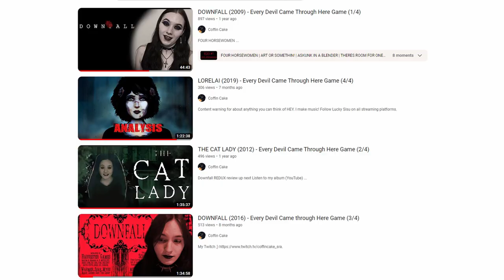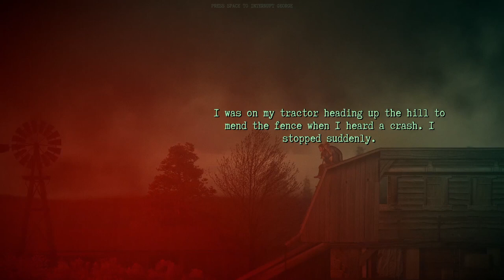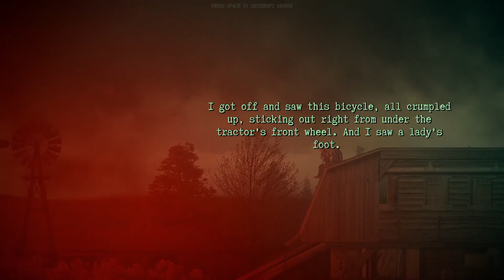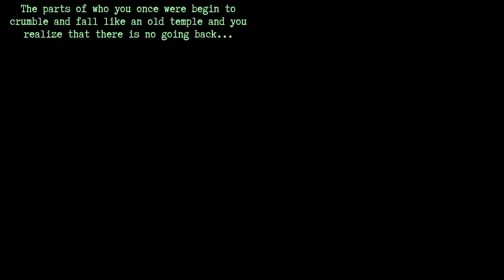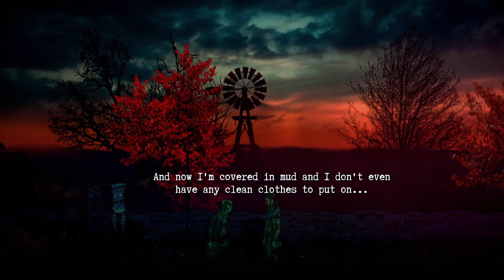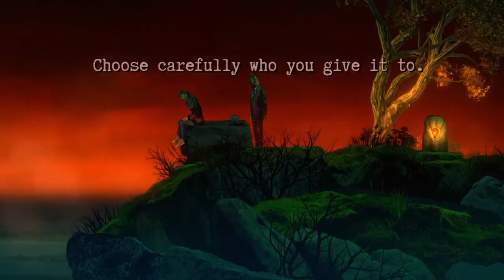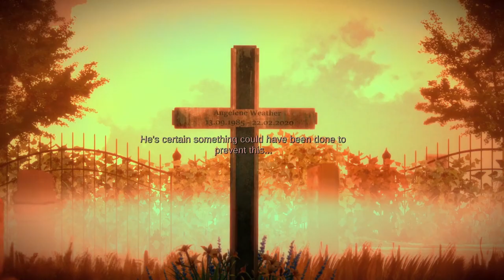How BURNHOUSE LANE Handles Mortality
DEAAAAAAATHHHHHHHHHH RAHHHHHHHHHHHHHHH